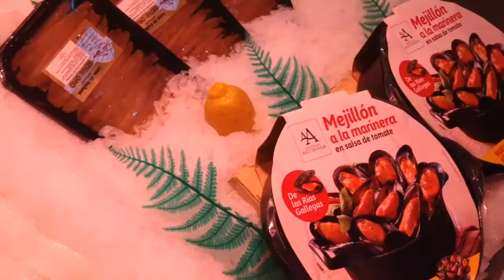Mostrador 17 De Junio